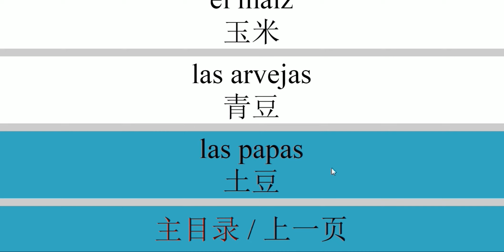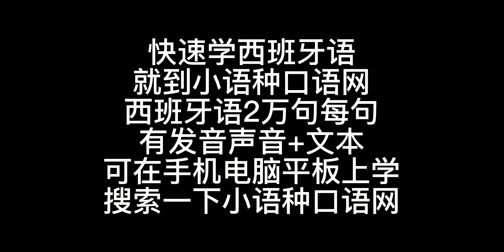西班牙语单词二万句学习